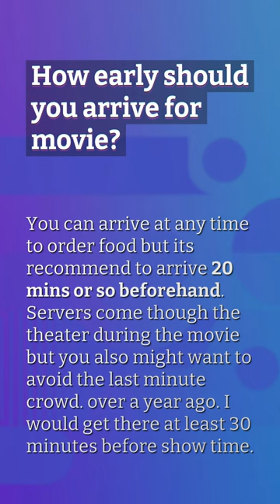Can you see a movie before it comes out?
How Long Is Nope Gonna Be In Theaters

00:23 - Can you see a movie before it comes out?
00:42 - How early should you arrive for movie?
01:06 - Why do movies come out on Friday?